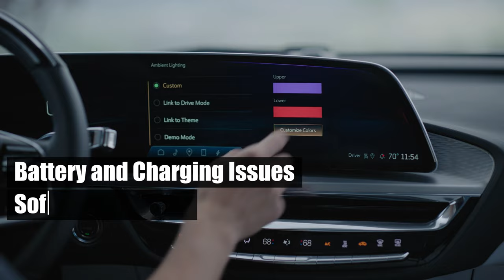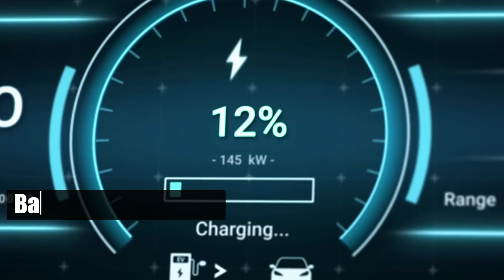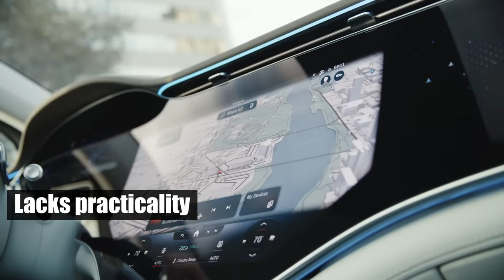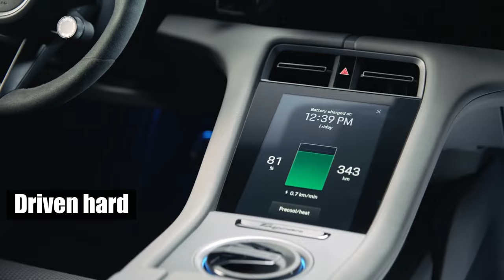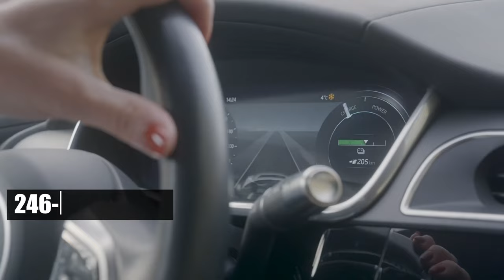The EVs No One Wants: 9 Models Dealers Can’t Sell! Electric Vehicles That Stays Unsold For Too Long!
In this video, we delve into the world of electric vehicles (EVs), highlighting the models that are struggling to find a home. Join us at Piston Pundit, your ultimate pit stop for all things automotive, as we explore the reasons behind these slow sales.

*️⃣ 00:00 | Intro
9️⃣ 00:35 | The Mercedes-Benz EQE.
8️⃣ 01:20 | The Cadillac Lyriq.
7️⃣ 02:10 | The Nissan LEAF.
6️⃣ 02:56 | Ford F-150 Lightning.
5️⃣ 03:52 | Genesis GV60.
4️⃣ 04:39 | Mercedes-Benz EQS.
3️⃣ 05:25 | Porsche Taycan.
2️⃣ 06:12 | Ford Mustang Mach-E.
1️⃣ 06:56 | Jaguar I-Pace.

In this deep dive, we uncover the factors contributing to the slow sales of these EVs, from market slowdowns to reliability issues. Don’t miss out on this insightful journey through the EV landscape.